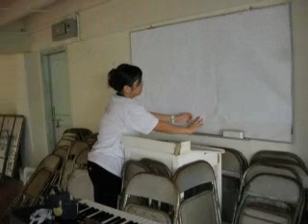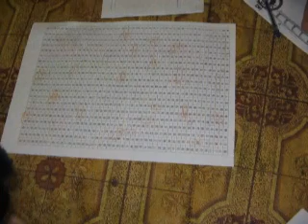2nd creative camp (1)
creative camp